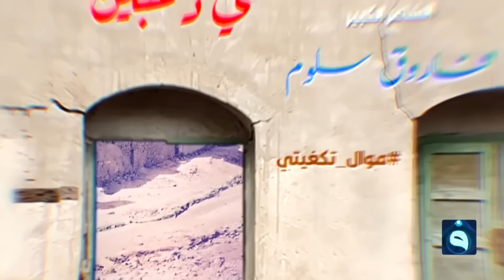ستوديو 12 مع أنور الحمداني | ساعة الشعب العراقي بتاريخ 29-3-2023